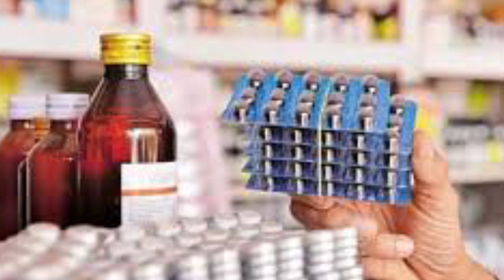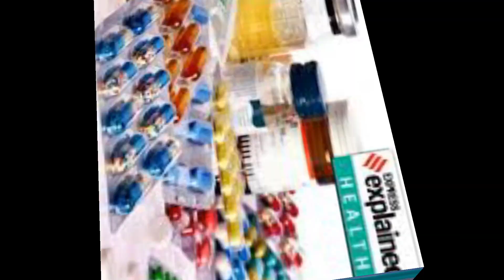SIGACHI STOCK AND SHARE INFORMATION स्टॉक अगले हफ्ते तक तोड़ने वाला है रिकॉर्ड कर लो फटाफट BUY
sigachi stock and share latest news
sigachi stock and share latest JANKAREE HINDI ME hai
sigachi stock and share information hindi me janiye stock market share information buy and sell MRP
sigachi stock and share ka wark kya hai puree jankaree hindi me
sigachi stock and share ka prodact kya hai
sigachi stock and share ka prodact photo